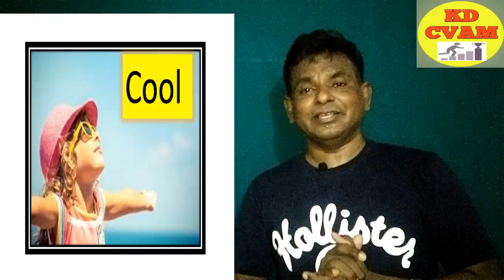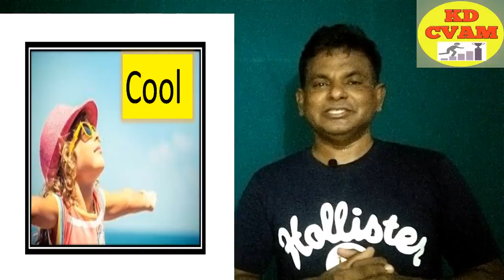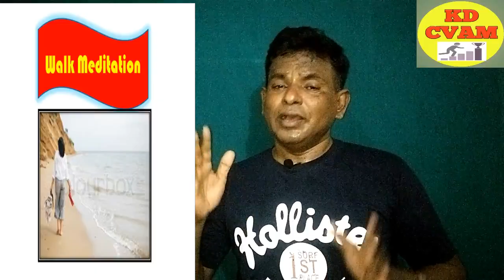How To Be Cool In Any Situation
This motivational video is made considering the current situations. Covid -19  has made way to many crimes and frauds. People who became victims are under depression. There are many reasons why people feel ill. The main reason is stress.

We have mentioned five ways to be free and cool in any situation.
the five mediation are
Yoga , Prayer, Food, Walking,and Sleep.
 You can also watch my previous motivational videos  by clicking the following links

Regards